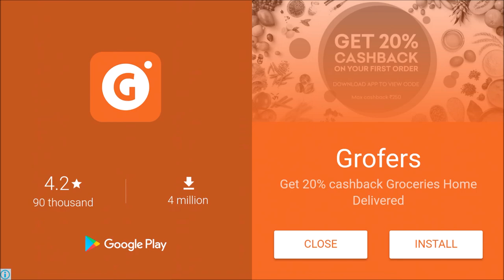Top 10 free android games under 50 MB released on 09 September 2017 HD 1080P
Top 10 free android games under 50 MB released on 09 September 2017

Rank 09-Sep
1 Where's My Kitty Cat?
2 Basket shoot
3 E30 - M3 Drive & Chase Police Car 3D
4 Resort Juice Bar & BBQ Stand
5 the robber bob 4
6 Need For Furious Speed 18
7 Cow Farm Day - Farming Simulator
8 Ben Alien Super Transform
9 Stickman Dismount 3 Heroes
10 Monster Special Blood Killer